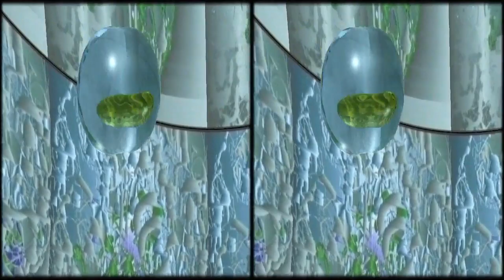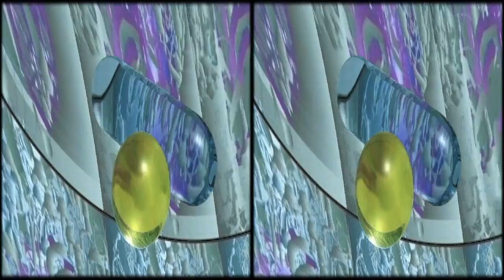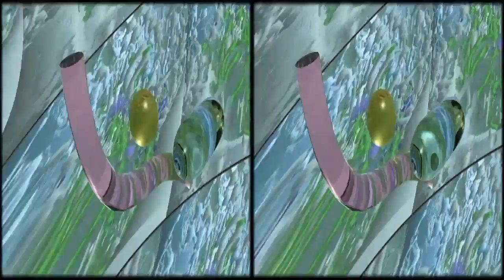In attesa di tumultuose coscienze infelici side by side x264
Cortronico astratto tridimensionale nel formato 3d side by side for Television (Computer Peripheral Class), finito nel mese di aprile 2019, con la musica di Suono C (Giovanni  e Donato Console). Il formato "side by side" permette una visione tridimensionale molto efficace in un televisore 3d.